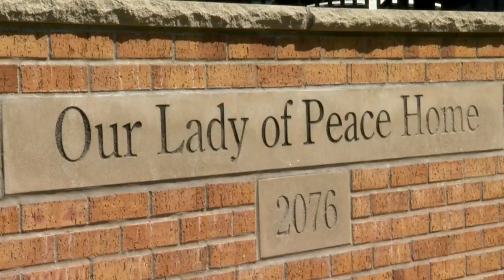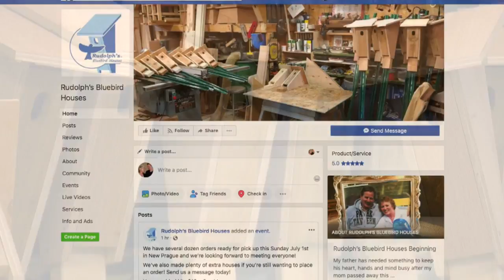Man Turns Grief For Wife's Death Into Hundreds Of Bluebird Houses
John Lauritsen reports on how the man is giving back to the hospice where his wife spent her final days (4:24). WCCO 4 News At 10 -- July 1, 2018